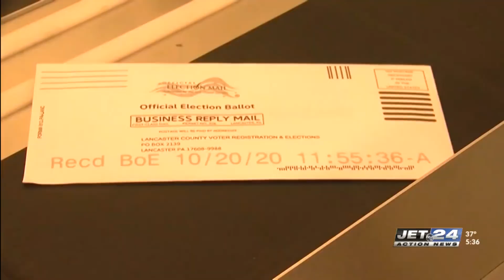Mail-In Ballot Status